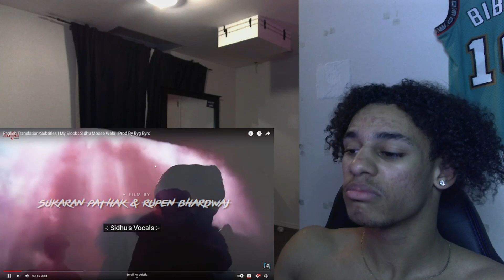Sidhu Moose Wala - My Block Reaction!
Providing the best reactions and most entertaining gameplay!!
The main focus of my channel is to come with great energy and to give my supporters the best and most entertaining and chill content possible on youtube
My channel will provide reactions and gameplay. If you listen well enough you may just learn some new things and leave with new life advice. I want the best for my subscribers and hope they can learn from me and some of my experiences.
So whether you are a competitive gamer, a casual gamer, or think you could benefit from my videos, maybe even get a laugh out of some entertaining content, you should definitely start by joining me and subscribing!